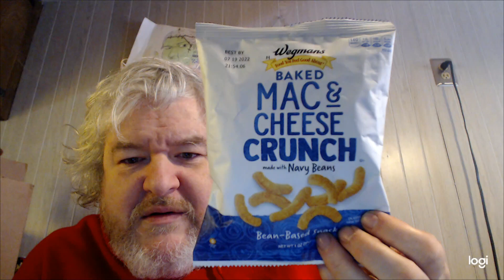Wegmans Baked Mac & Cheese Crunch Bean Based Snack